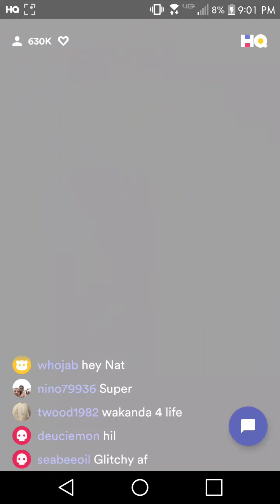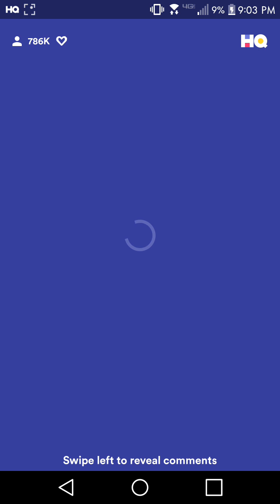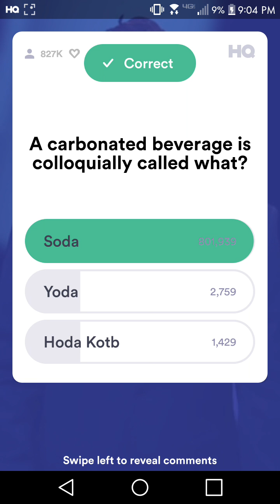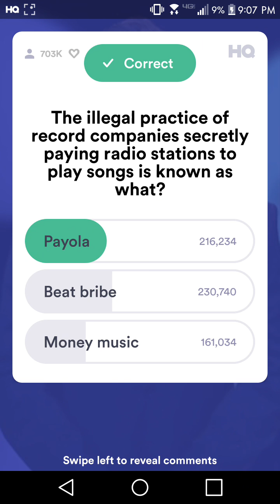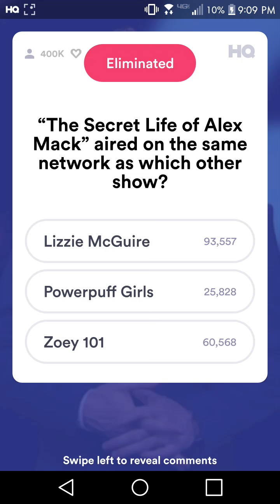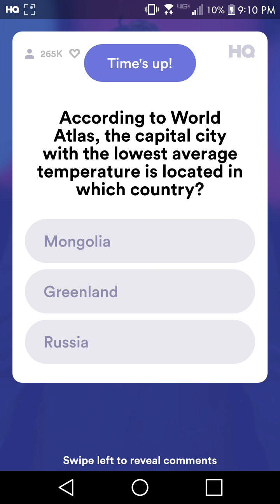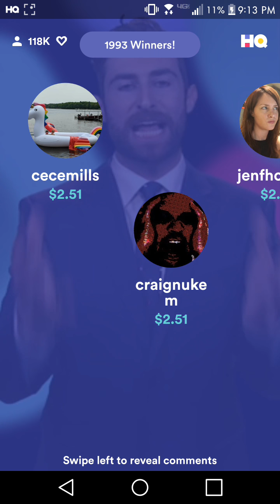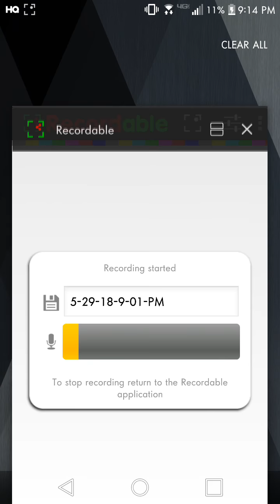HQ Trivia LIVE 5-29-18 9:00 PM EST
Fun with nuns, and who let the dogs out?